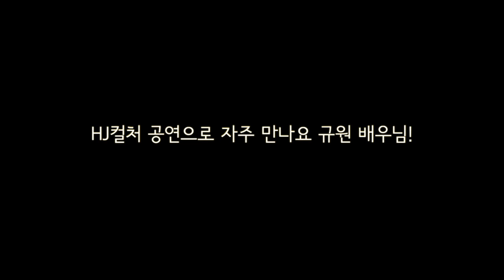뮤지컬 '라흐마니노프'의 박규원 배우 인터뷰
뮤지컬 '라흐마니노프'의 박규원